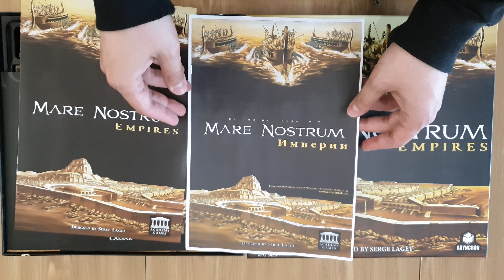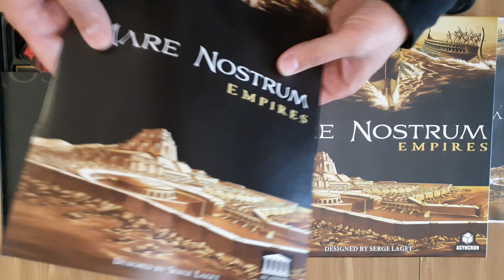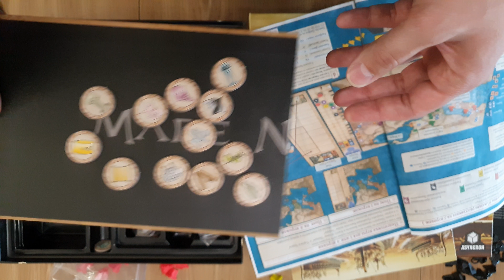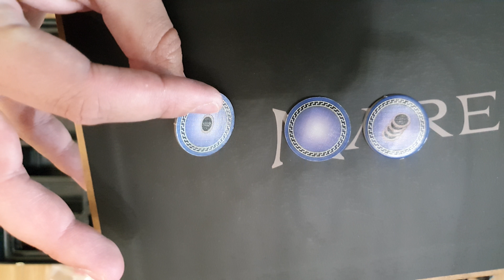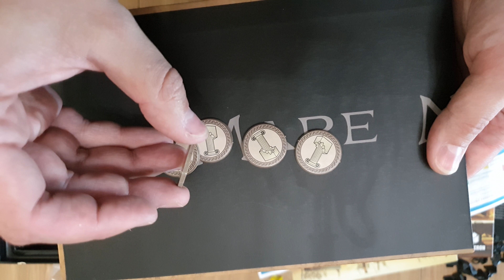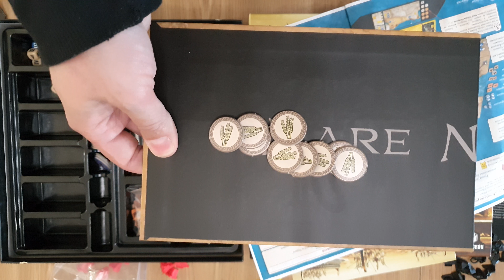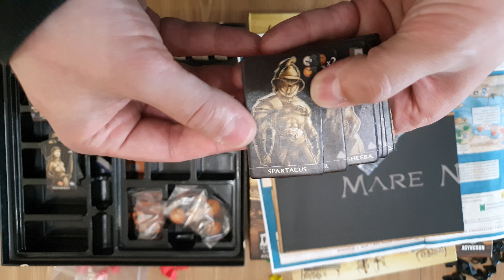Mare Nostrum: Empires Наше Море, 2016 Распаковка Unboxing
Клуб Мир в Коробке - уютные игротеки А вот и свежая распаковочка подоспела И на этот раз это board game настольная игра Распаковка Unboxing
Mare Nostrum: Empires
Наше Море, 2016